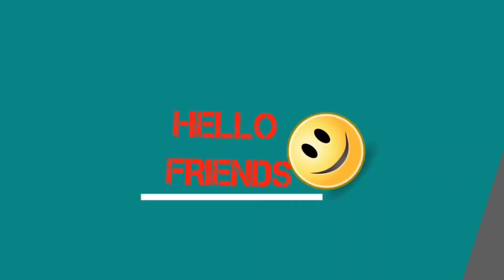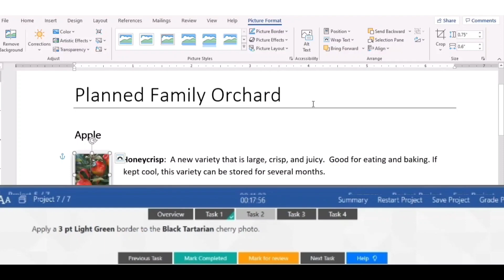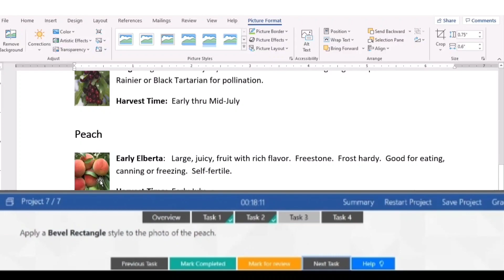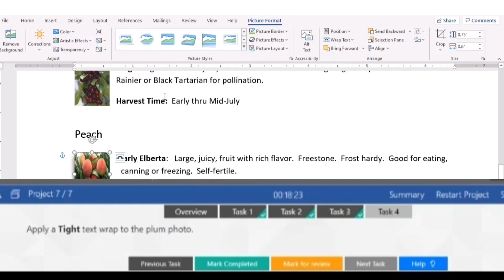المشروع السابع فى امتحان مايكروسوفت وورد 2016 Word 2016 Exam-Project 7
التدريب على أسئلة مايكروسوفت وورد 2016 مفيدة للمتقدمين لامتحان MOS WORD 2016
ازاى تجيب 100 % فى الوورد واجهة انجليزى
GMetrix Word 2016
Word 2016 Exam - Project7
شكراً على المشاهدة 💜⭐
لو أول مره تشوفنا متنساش تشترك في القناة 😎😉